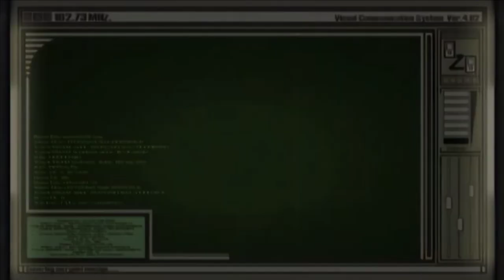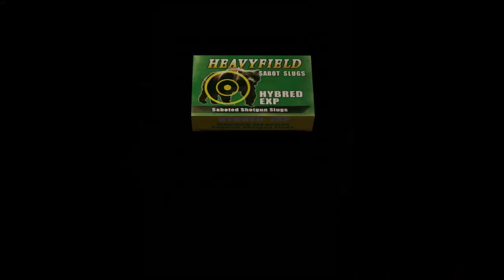Resident Evil 4 PC: Separate Ways AUDIO LATINO Parte 1